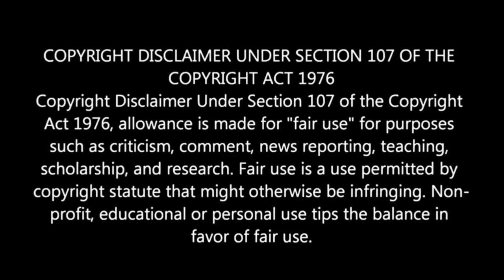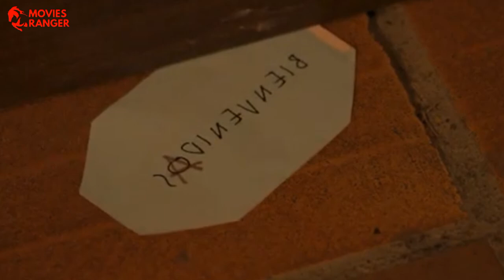Trauma (2017) Explained in Hindi |Movies Ranger Hindi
Toh aaj hum baat karne wale hain saal 2017 mein aayi ek chilean horror film Trauma ke baare mein jo sacchi ghatna pe adharit hai.